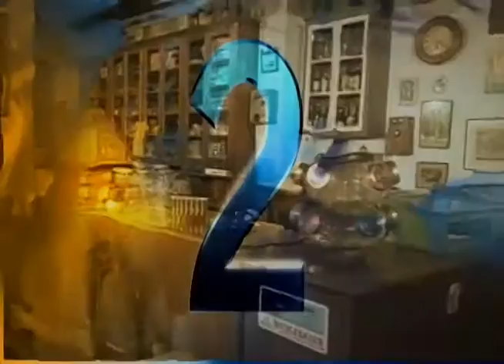Pé no Chão 103 04 12 16 Bloco 01